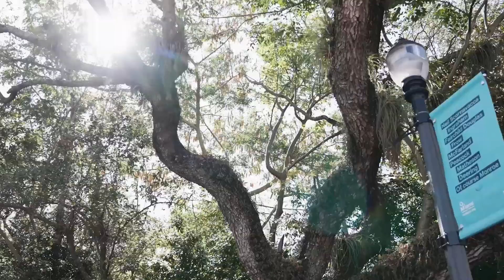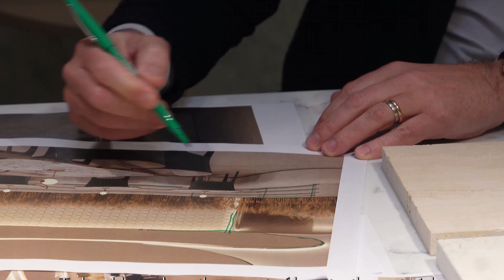Vita At Grove Isle - Sophisticated Waterfront Living Unlike Any Other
Welcome to Vita at Grove Isle:  a one-of-a-kind, waterfront, boutique building coming to the exclusive, private island of Grove Isle.  The building will rise 7 stories and curve naturally around the one end of the island, giving each of its 65 residences serene, panoramic views of the bay.  With the highest quality finishes and closest attention to detail along with state-of-the-art technology, luxurious, waterfront amenities, and an unbeatable location just minutes from Coconut Grove, Brickell, and Coral Gables, Vita is sophisticated waterfront living unlike any other.

Features

* Privacy and exclusivity are enhanced by the island’s security-staffed Gate House entry
* Grove Isle’s Baywalk Promenade encircles the island along the water’s edge, creating a parklike setting and an ideal path for a walk or run
* Bayfront seating and entertainment areas enable residents to fully enjoy the waterfront setting and the spectacular sunrises and sunsets
* A gourmet restaurant and bar will serve lunch, dinner, and cocktails for Grove Isle residents, friends, and family
* Vita residents receive a house membership to the Grove Isle Club, which features a bayfront pool and a poolside bar
* Additional private amenities at Grove Isle, designed for residents to make the most of waterfront living, include: Marina with boat slips , lighted
* Tennis courts, Pickleball and padel courts, Children’s playground
* Elegantly landscaped grounds are planted with a variety of native Florida palms and flowering trees
* Vita has been designed to meet National Green Building Standard Certification (NGBS)
* A concierge is available to assist with a wide array of arrangements
* Private bayfront pool, poolside bar, and lounge are designed to create a very relaxing environment exclusively for Vita residents and their guests
* Sophisticated space designed in Italy by A++ with incredible attention to detail. The area is open exclusively to Vita’s residents and includes a state-of-the-art fitness center, a dedicated studio room, and a spa with men’s and women’s locker rooms with saunas and steam rooms
* Private, enclosed individual garages allow for self-parking and are designed with provisions for electric vehicle charging stations and an optional lift for a second vehicle
* A valet parking building offers electric vehicle charging stations
* 24/7 valet service
* Conveniently located bicycle storage
* Wi-Fi throughout all indoor and outdoor shared spaces
* A digital Concierge App